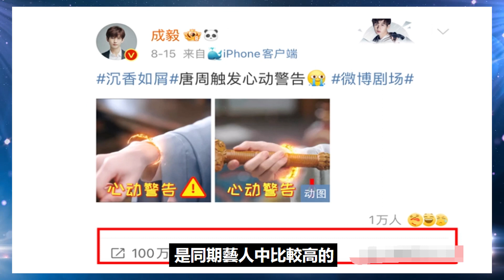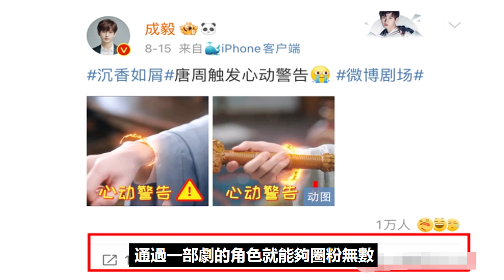別人有效播劇，成毅“強效播劇”，動態數據翻5倍！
別人有效播劇，成毅“強效播劇”，動態數據翻5倍！成毅